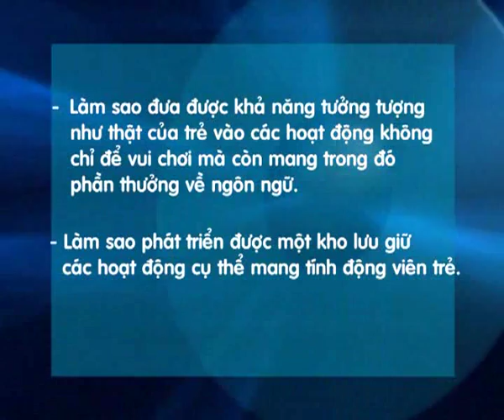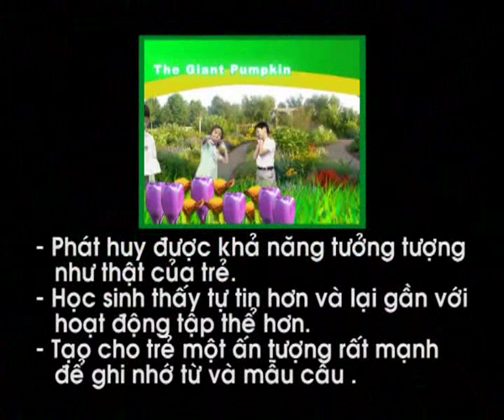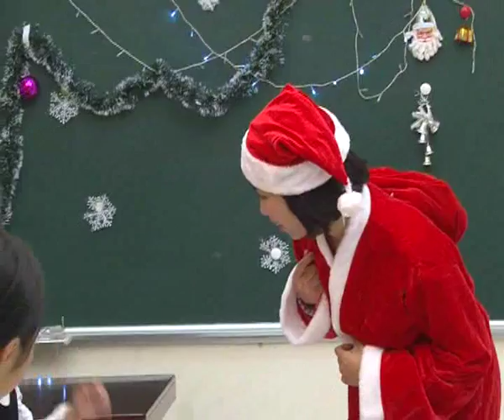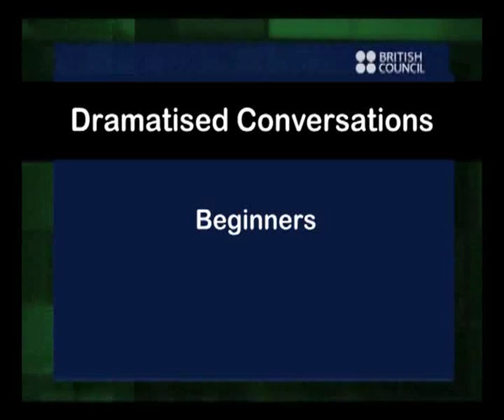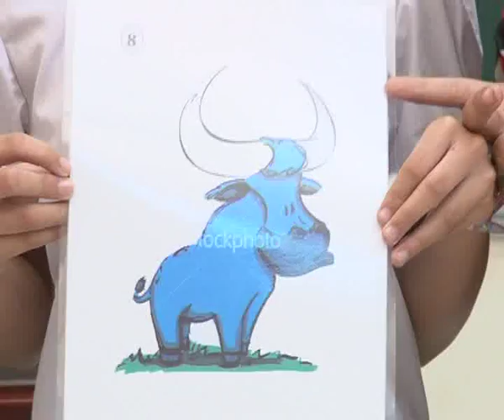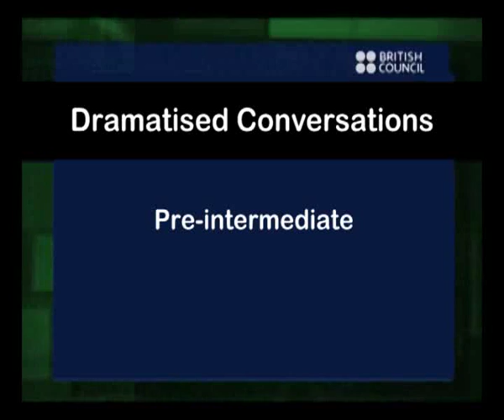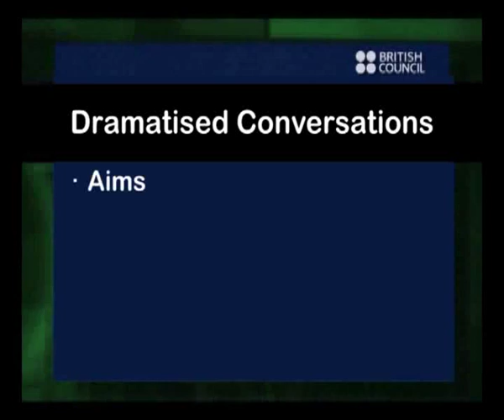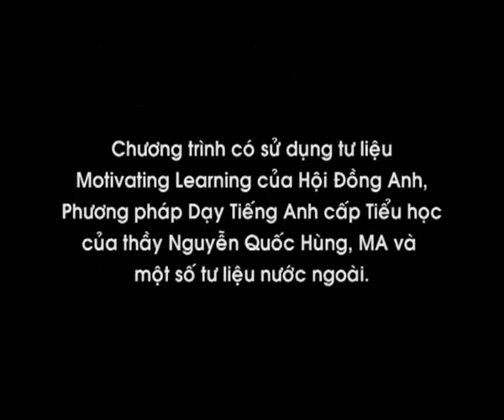Phương pháp giảng dạy tiếng Anh cho trẻ em - Bài 5